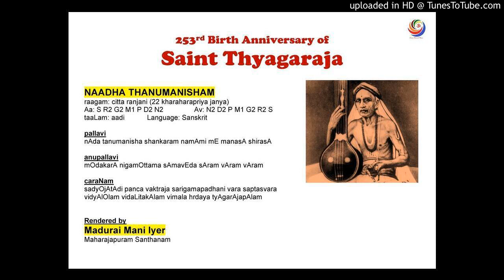nAdatanumanisham--chittaranjani--Adi--Madurai Mani Iyer